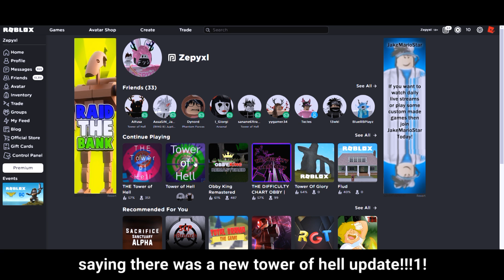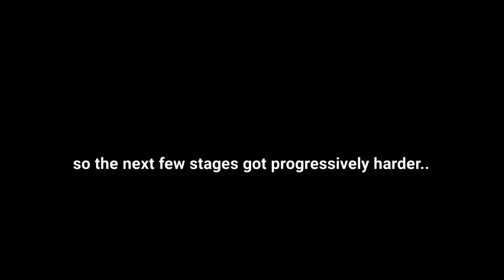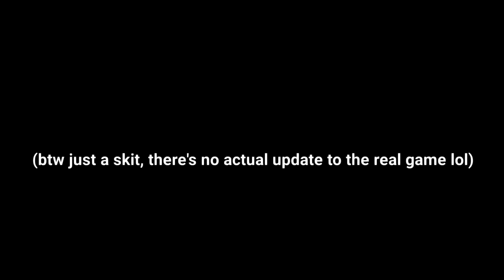BEST UPDATE In Tower Of Hell?!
Hello! I am a ROBLOX Content Creator & I enjoy making Tower of Hell videos!

It would mean a lot to me, thank you! :D